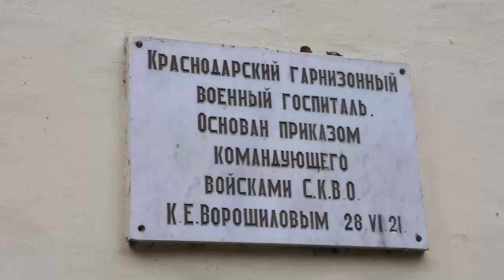Литургия в военном госпитале